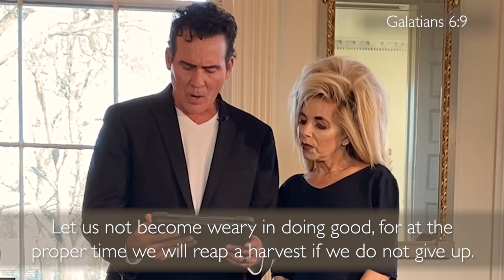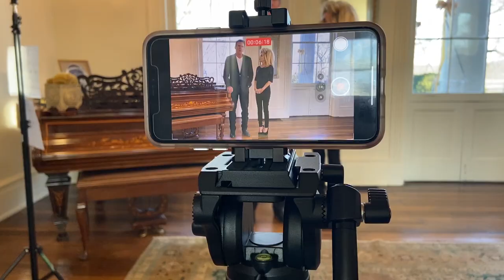How to Live a Life of Good Deeds | Life with Gwen and Joe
There is no better feeling than the heart-swelling emotion of knowing you have done something good for someone else!  The world is full of organizations that promote good deeds as a way to better our communities, but God is the Originator of good works and has always built His Kingdom around the concept of reaching out and doing good things for one another.  Jesus spent his life and ministry doing good for others and helping the hurting.  Paul wrote encouragement for all of us to not grow weary in doing good for others, and in fact, he encouraged us to devote ourselves to doing good!  “Life with Gwen and Joe” explores the fulfilling lifestyle of taking care of the needs of others, which leads to an inspiring and hope-filled life.  Those who devote themselves to good deeds find they could not imagine ever doing anything else!  Join Gwen and Joe for a truly insightful discussion about doing good—a life devoted to selfless deeds with no expectation of reciprocated acts from others.  Everyone can find an outlet for serving others, and the rewards are beyond measure!  Get ready to make your list so that you can begin today devoting yourself to doing good works for the glory of God and the building of His Kingdom on earth!